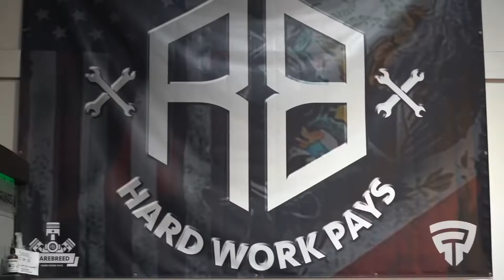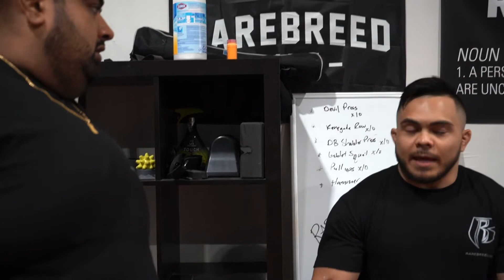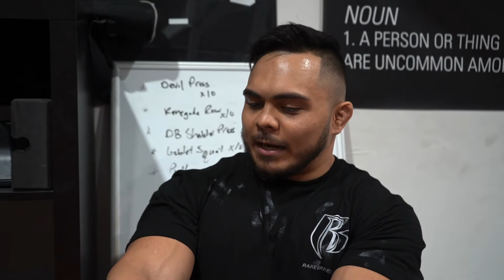DEADLIFT TIPS w/ Pitbull Torres and Jimmy House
SHOP JIMMY HOUSE apparel👇🏽

CODE: TEAMHOUSESTRONG

CODE: JHOUSE10

TNT MMA Training Center Phoenix, ARIZONA
Brazilian Jiu Jitsu and Muay Thai